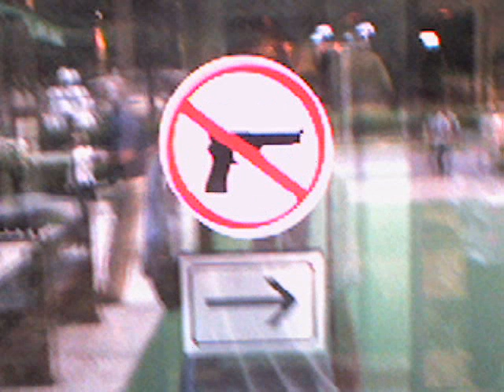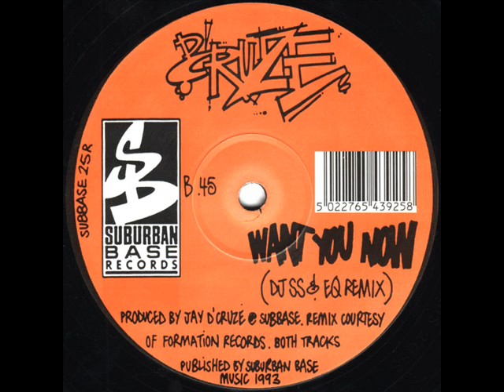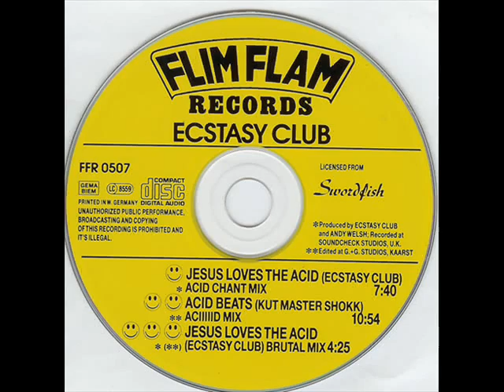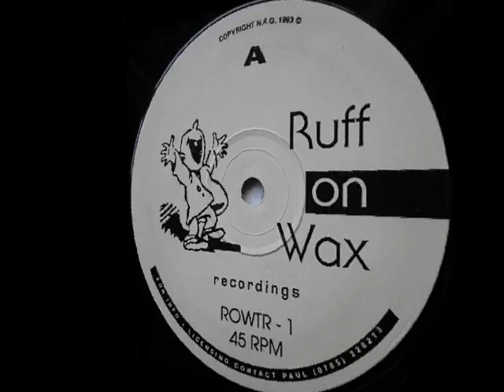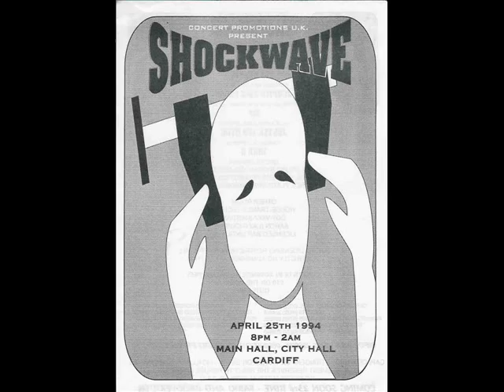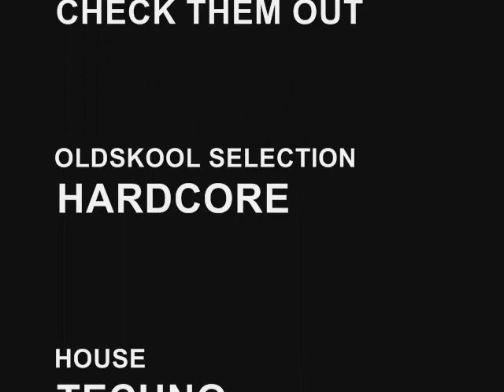NEW DECADE GET THE MESSAGE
Label:Out Of Romford Records
Catalog#:ROCC 002
Format:Vinyl, 12"
Country:UK
Released:1992
Genre:Electronic
Style:Breakbeat, Hardcore
Credits:Producer, Written-By - P. Smailes*
Notes:Produced at Rockin' Studios. Shouts to all O.O.R crew, everyone buying this record, and Sub Base Records.